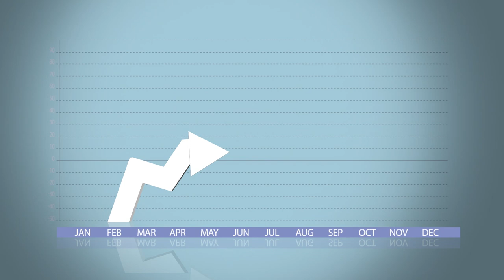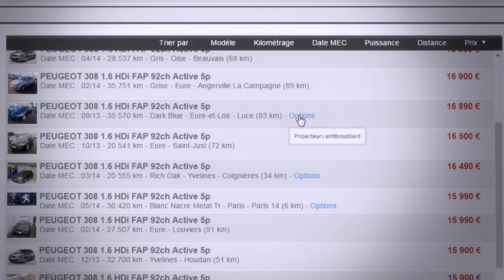La Cote Argus® et les Valeurs Argus de marché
La Cote Argus® et les Valeurs Argus de marché A quel prix reprendre un véhicule ? A quel prix l’annoncer ? Combien de temps va-t-il rester en stock ? Comment me positionner en prix face à mes concurrents locaux ? Ne perdez plus des heures à explorer les infomédiaires, à comparer les petites annonces, à interroger les marchands : l’Argus l’a déjà fait pour vous : 1. La Cote Argus® : la cote de référence produite et éditée par l’Argus depuis 1927 2. La Valeur Argus Annonces® : le prix d’annonce conseillé par l’Argus, élaboré à partir des derniers prix affichés par les vendeurs, ceux qui ont déclenché la transaction 3. La Valeur Argus Transactions® : la seule estimation du prix de vente réel pour un véhicule, fondée sur l’observation des valeurs de revente effectives en France 4. Prix du neuf : le prix catalogue, les caractéristiques techniques, les équipements de série et en option, issus du Référentiel Argus® 5. Délai Argus Rotation® : la médiane des temps de détention des véhicules similaires au vôtre, de l’achat à la revente